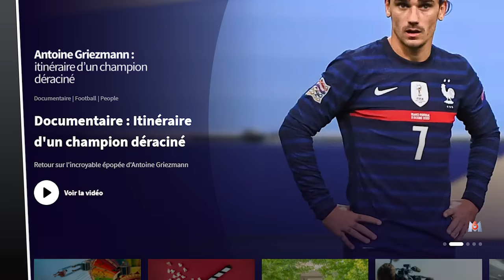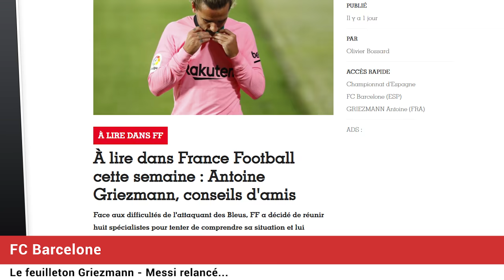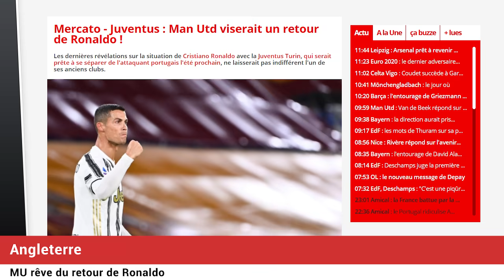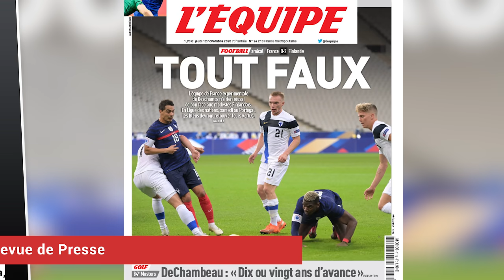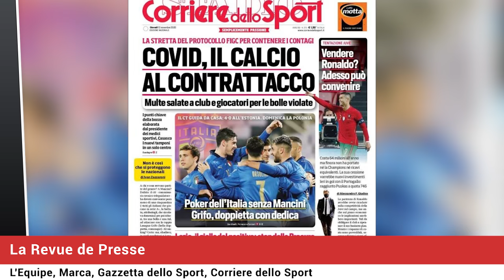L'entourage de GRIEZMANN se lâche contre MESSI ! Manchester United rêve du retour de RONALDO !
FC Barcelone : l'entourage d'Antoine GRIEZMANN se lâche contre Lionel MESSI ! Manchester United rêve du retour de Cristiano RONALDO, le sale match de l'Equipe de France contre la Finlande, Robert Lewandowski a reçu son Ballon d'or, la revue de presse... Le journal du foot et du mercato N°608 est en ligne !